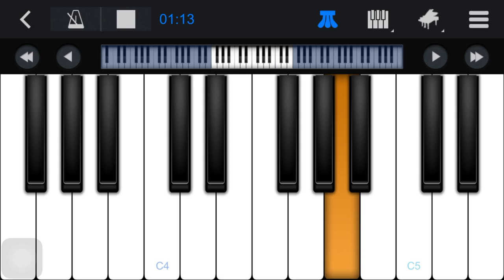Petta-Ilamai Thirumbudhe|Easy paino Tutorial|keyboard |Notes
Hai guys I’m back with a new video.This time I’ve played ilamai thirumbudhe from petta movie.Staring Superstar Rajinikanth and the music was composed by Anirudh.I hope you guys like it